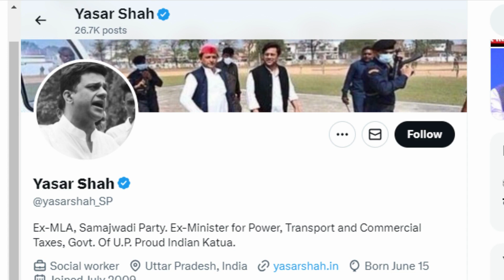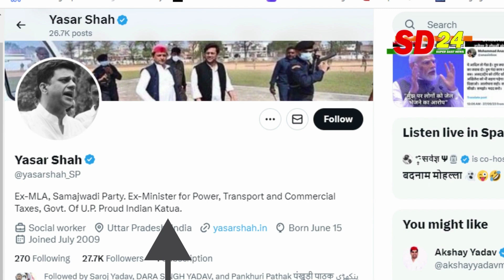Yasar Shah : मुजफ्फरनगर दंगे जिम्मेदार कौन ? आज भी कैंप में रहते है हजारो लोग